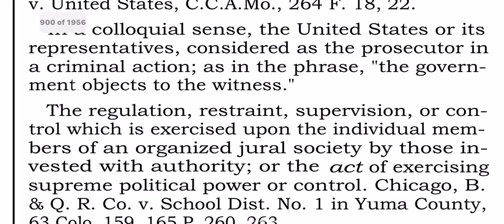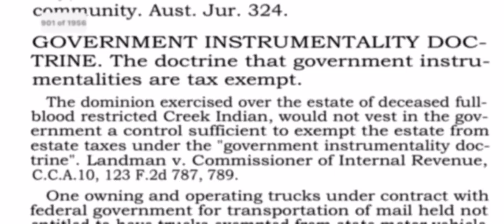Black Law 4th edition pdf Republican Government